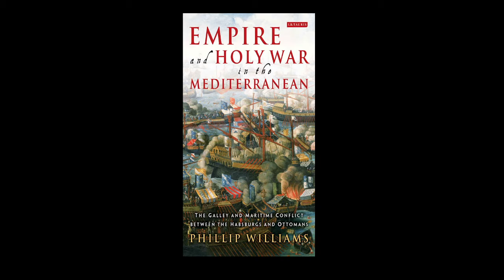Review: Empire and Holy War in the Mediterranean by Phillip Williams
Review of Phillip William's study on early modern galley warfare in the Mediterranean